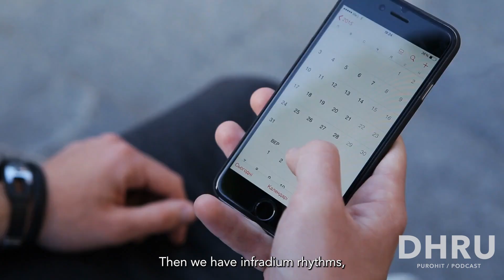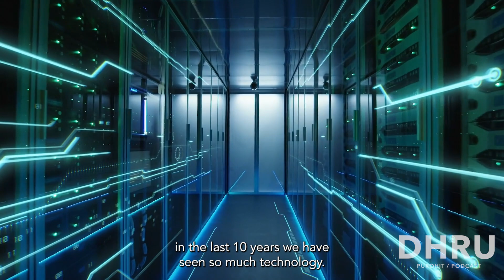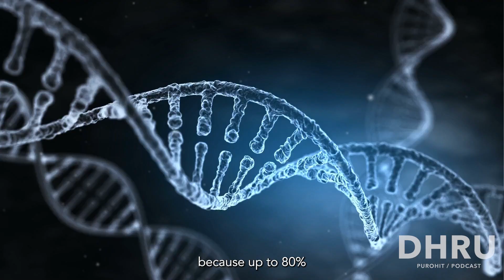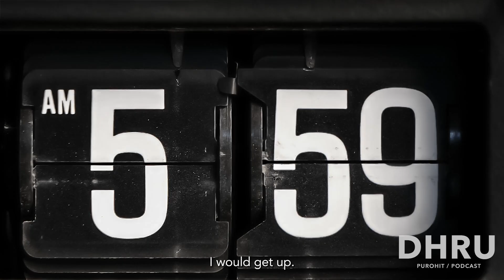How To Improve Your Health by 80%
Did you know that up to 80% of our genes are controlled by our circadian rhythm?!

Dr. Amy Shah joined me on The Dhru Purohit Podcast to talk about the epidemic of being exhausted all the time and how we can use chronobiology to hack our biological cycles for increased energy.

She has done extensive research into fasting and how it ties into these rhythms, which she shares with us as well. You won’t want to miss this!

Check out the full episode on your favorite podcast app.